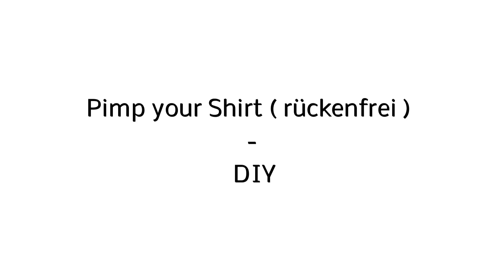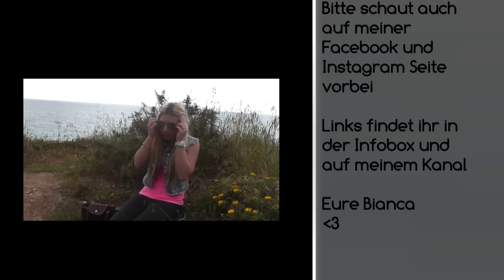Pimp your Shirt ( rückenfrei ) - DIY